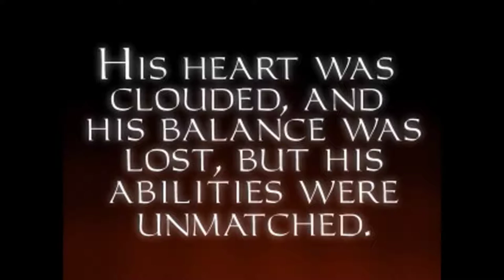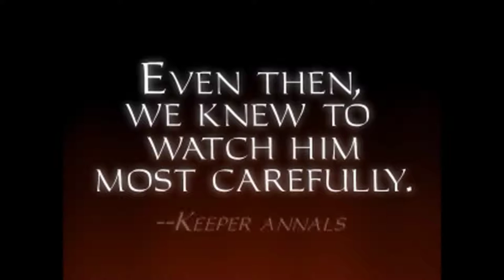Glorious Archives - Thief Gold HDMod: Lord Bafford's Manor.